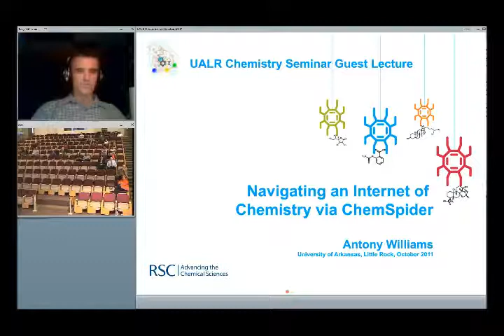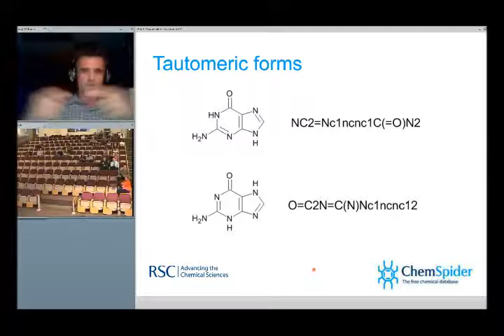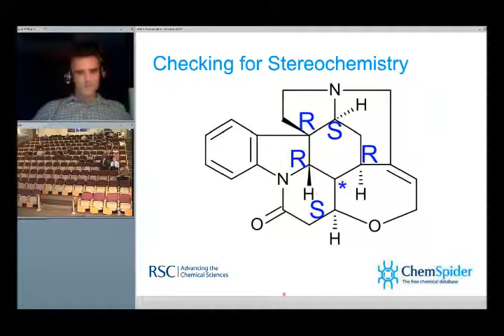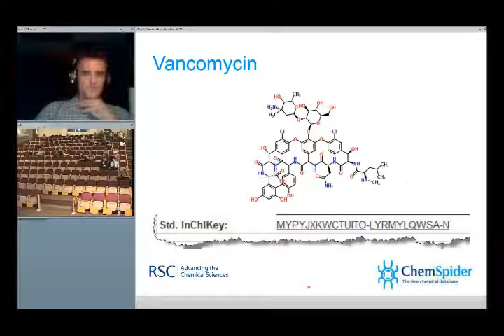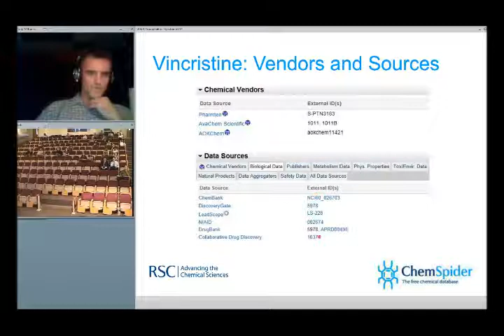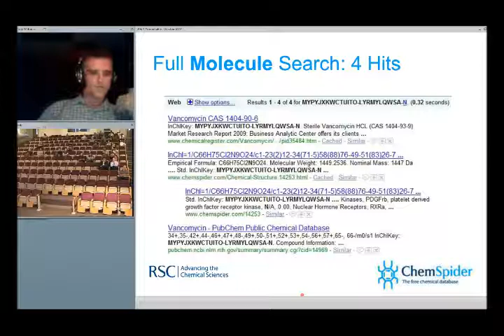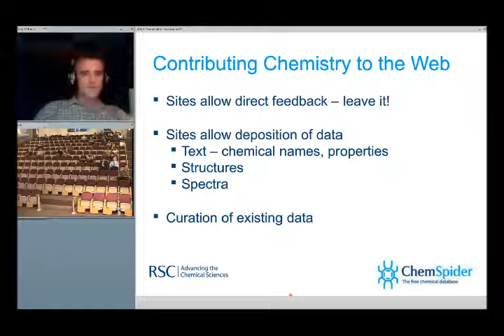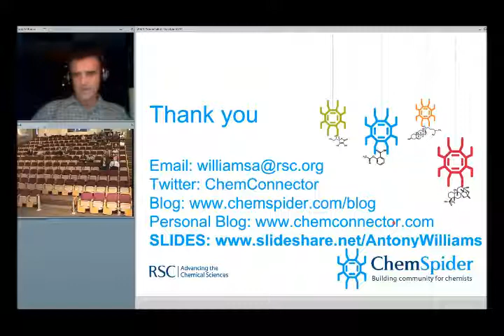Navigating an Internet of Chemistry via ChemSpider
The internet is a rich source of chemistry related data and, nowadays, if a chemist knows how to initiate a search, data can be sourced for millions of chemicals online. The nature of online data varies from simple molecule diagrams, to experimental and predicted properties, encyclopedic articles, synthetic routes, analytical data, patents and publications. The array of information now accessible is distributed across thousands of sites giving rise to the information overload commonly associated with the Google-type searches on the internet. In addition the purest language of chemistry, that of chemical structures, is not fully supported on the web as yet. This presentation will provide an overview of how the internet is being meshed together using data aggregation and standardization approaches to enable a structure-searchable internet for chemistry. The speaker will present an overview of the ChemSpider platform the challenges of linking together over 400 internet resources and 26 million unique chemicals, and discuss how members of the chemistry community can directly contribute to enhancing the availability of quality data online.